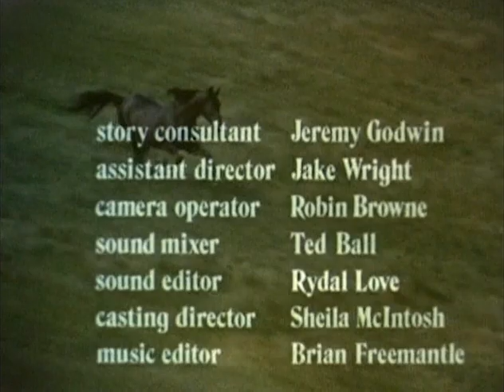Black Beauty - 12.Der Sträfling (24.11.1974)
Black Beauty ist eine von 1972 bis 1974 gedrehte britische Abenteuerserie, die in groben Zügen auf dem Roman Black Beauty (original: Black Beauty – The Autobiography of a Horse) der britischen Schriftstellerin Anna Sewell beruht. Mit diesem ihrem einzigen Werk wollte sie auf das Schicksal von Gebrauchspferden im England des 19. Jahrhunderts aufmerksam machen. Die Fernsehserie besteht aus 52 Folgen à 25 Minuten in zwei Staffeln. In Deutschland wurden die ersten 26 Folgen ab September 1974 in der ARD, die zweite Staffel im ZDF ausgestrahlt.

Besetzung
William Lucas: Dr. James Gordon
Judi Bowker: Vicky Gordon (1972–1973)
Stacy Dorning: Jenny Gordon (1973–1974)
Roderick Shaw: Kevin Gordon